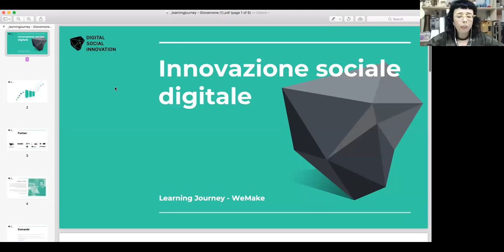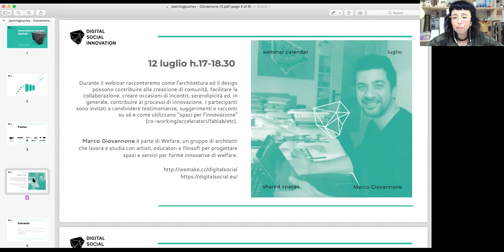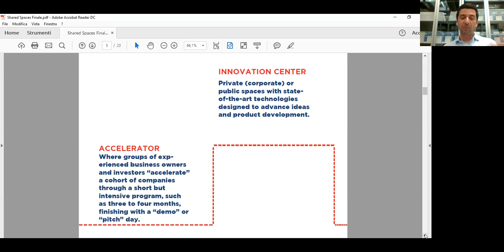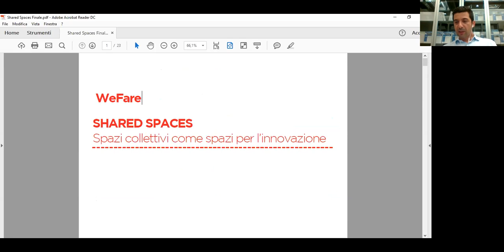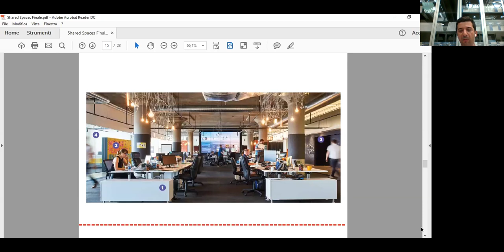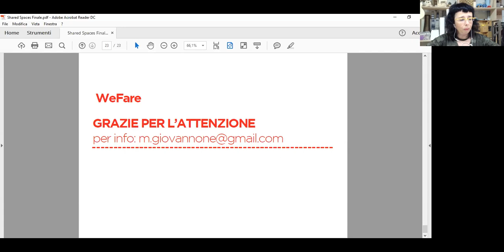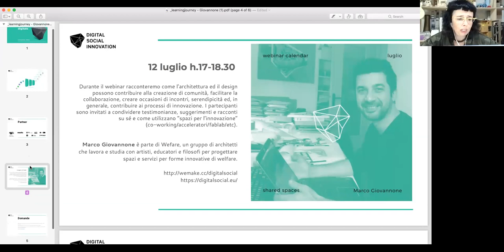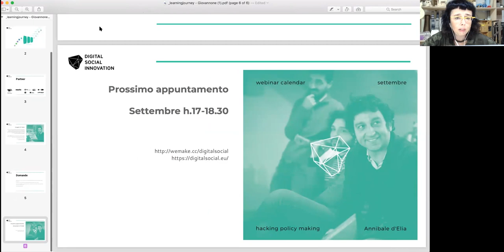Webinar DSI - Spazi condivisi con Marco Giovannone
A partire dal mese di giugno 2018 organizziamo nell’ambito del progetto europeo DSI4EU (Innovazione Sociale Digitale) un ciclo di webinar che mirano ad indagare e esplorare il campo dell’innovazione sociale digitale con l’aiuto di chi da anni si occupa di questi temi in diversi settori.

L’obiettivo dei webinar è di supportare i promotori e le creatrici di progetti innovativi che utilizzano le tecnologie digitali per avere più impatto a crescere nella partecipazione.

Webinar 2 - 12 Luglio 2018 h.17-18.30
Spazi Condivisi con Marco Giovannone

In che modo l’architettura ed il design possono contribuire alla creazione di comunità, facilitare la collaborazione, creare occasioni di incontri, serendipicità ed, in generale, contribuire ai processi di innovazione. I partecipanti sono invitati a condividere testimonianze, suggerimenti e racconti su sé e come utilizzano “spazi per l’innovazione” (co-working/acceleratori/fablab/etc).